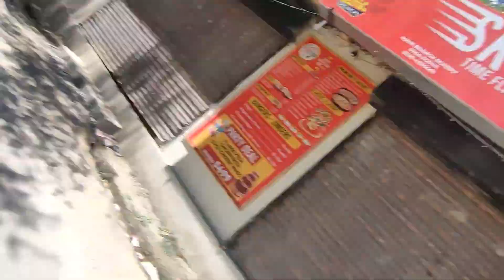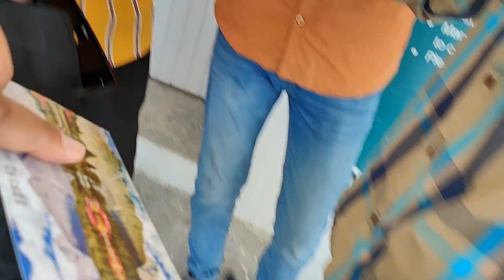Zunair Kamboh ne kia rescue 🛟 | 3rd time gari khrab hui 😔